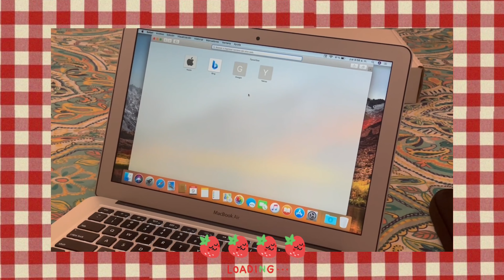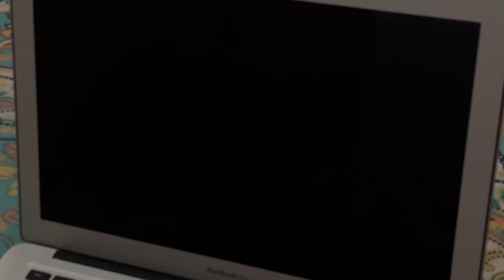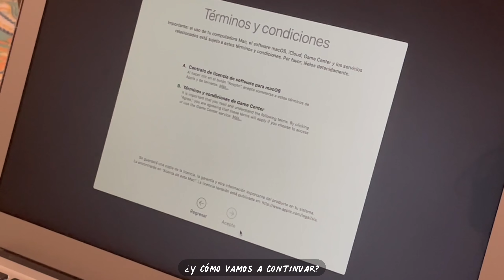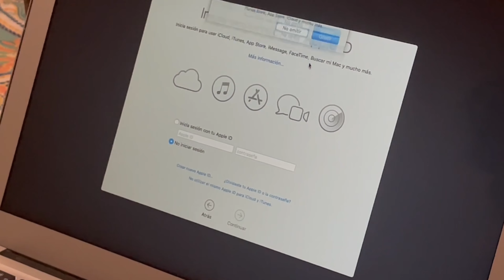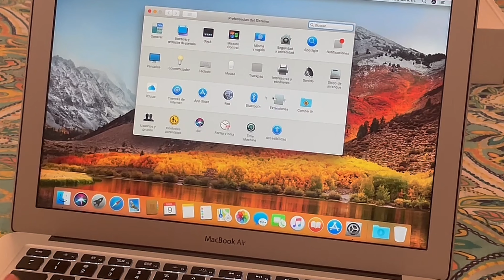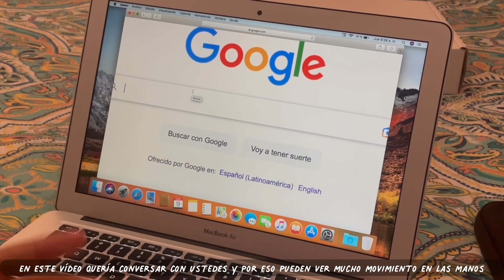macbook air 2017 unboxing from plug tech 🌿 + accesorios 📦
Holaa, espero que les haya gustado este vídeo y que de verdad les sirva para decidir si comprar de plug tech o no 🥹 Cuéntenme que otra cosa les gustaría ver en mi canal! prontito se vienen unos gameplays para probar la potencia de la macbook 🌿❤️‍🩹

pueden ver más contenido de plug tech en su canal oficial: @PlugBetterTech